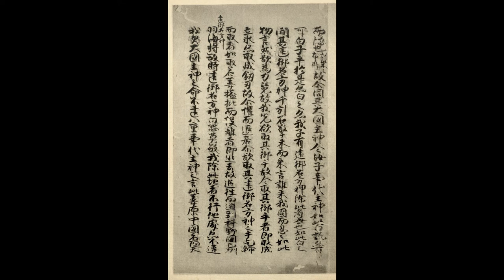La leggenda Shintoista della morte - Mitologia Giapponese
In Collaborazione con Rapsodia Mitologica